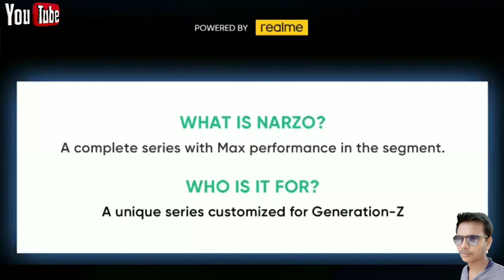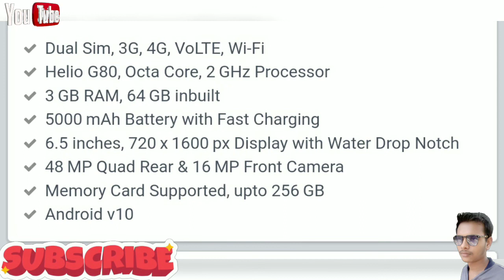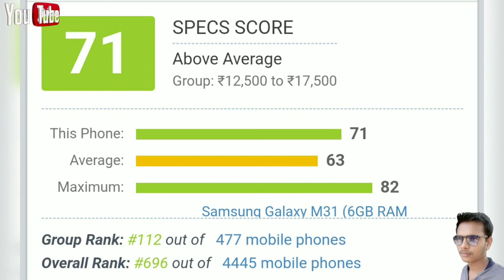Realme narzo full review and specification 🔥🔥🔥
Realme Narzo 10A smartphone runs on Android v10 (Q) operating system. The phone is powered by Octa core (2 GHz, Dual core, Cortex A75 + 1.7 GHz, Hexa Core, Cortex A55) processor. It runs on the MediaTek Helio G70 Chipset. It has 3 GB RAM and 32 GB internal storage.Realme Narzo 10A smartphone has a IPS LCD display. It measures 164.4 mm x 75 mm x 8.9 mm and weighs 195 grams. The screen has a resolution of 720 x 1600 pixels and 270 ppi pixel density. It has an aspect ratio of 20:9 and screen-to-body ratio of 82.73 %. On camera front, the buyers get a 5 MP Primary Camera and on the rear, there's an 12MP + 2MP + 2MP camera with features like Auto Flash, Face detection, Touch to focus. It is backed by a 5000 mAh battery. Connectivity features in the smartphone include WiFi, Bluetooth, GPS, Volte, and more.

Realme Narzo 10A Price in India

Realme Narzo 10A smartphone price in India is likely to be Rs 7,999. Realme Narzo 10A is speculated to be launched in the country on M
ay 11, 2020 (Expected). As for the colour options, the Realme Narzo 10A smartphone may come in Frozen Blue, Blazing Red colours.

Price 10A  ₹8, 499
           10    ₹11, 999